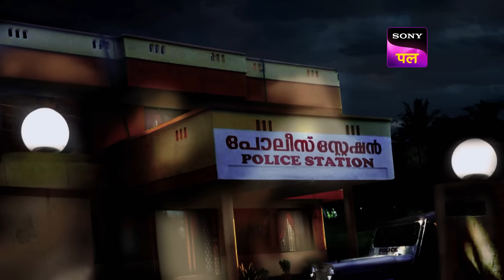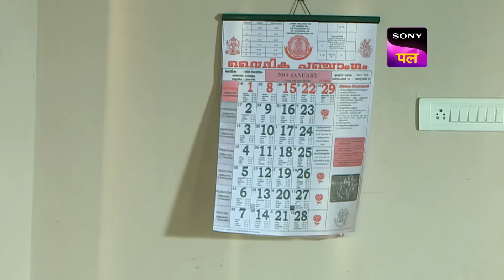किसने डाल दी KD के ऊपर एक बड़ी ज़िम्मेदारी? | Adaalat | 5 June 2024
Ms. Modi reveals in the court about a drug which makes you commit suicide. K.D Phatak says that he has the CD with him and asks for permission to play it in the court. There is a sudden change in Anu's behavior after watching the deadly CD. She decides to commit suicide in the court. K.D. Pathak and his assistant Shravan come across Vanshika who got murdered by her Husband. How will K.D. Pathak solve the mysterious case of CD?

Show Name: Adaalat
Episode: 315
Cast: Ronit Roy